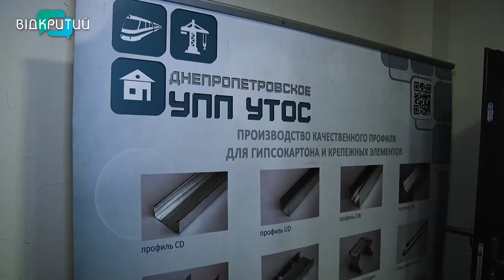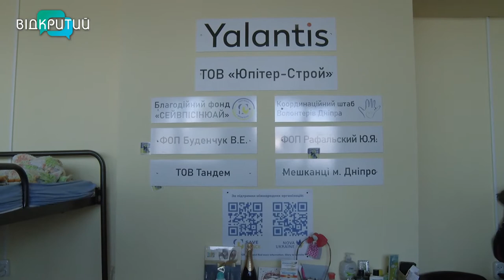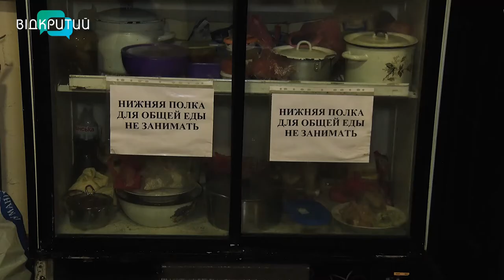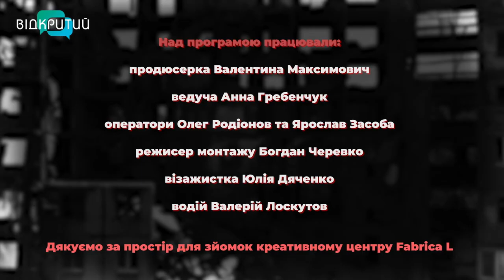Сили "на нулі": чому у волонтерів виникає емоційне вигорання та як відновити сили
Війна триває і кожен воює на своєму фронті. Українці активно волонтерять. Одні плетуть маскувальні сітки для бійців, інші – закуповують амуніцію та транспорт, треті – підтримують переселенців. Та коли багато допомагаєш іншим, не завжди помічаєш, як сідає твоя внутрішня «батарейка». Емоційне вигорання волонтерів – чому воно виникає та як йому запобігти.